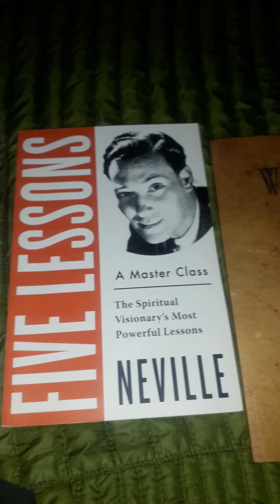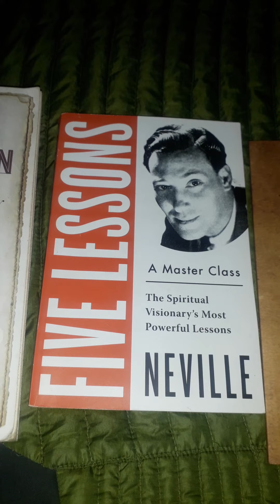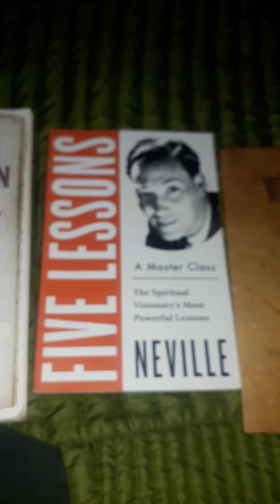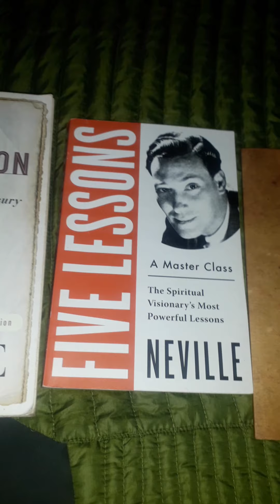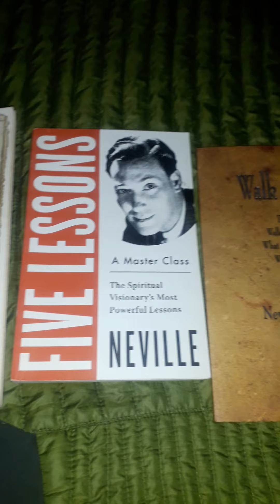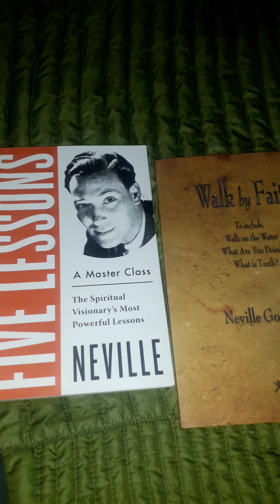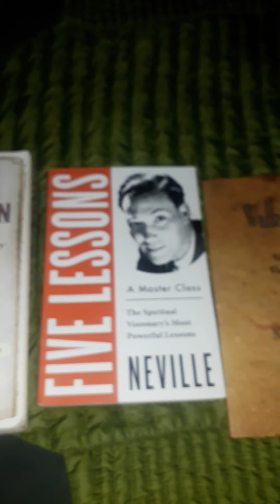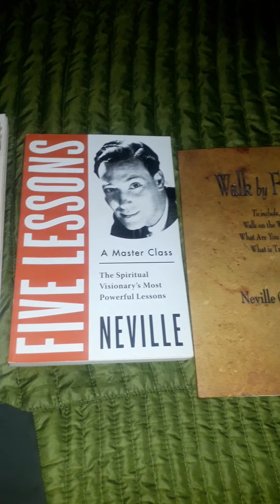📚 HOW I MANIFESTED 3 NEVILLE GODDARD BOOKS.LIVING IN THE END MANIFESTATION SUCCESS STORY📚🇧🇧